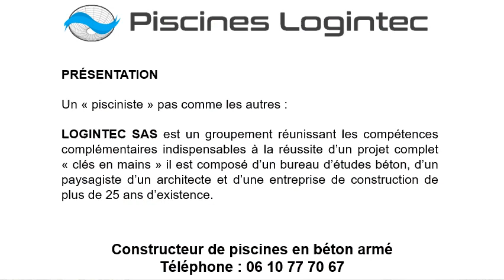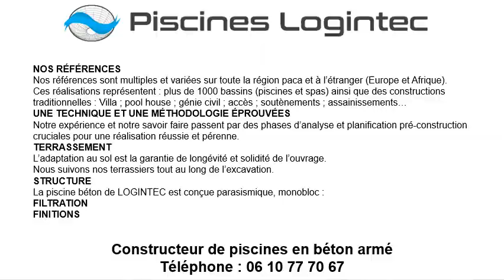Constructeur de piscine à débordement à Tourrette-Levens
Constructeur de piscine à débordement à Tourrette-Levens au 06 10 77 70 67
Vous recherchez un constructeur de piscine à débordement à Tourrette-Levens ? Choisissez Les Piscines Logintec !